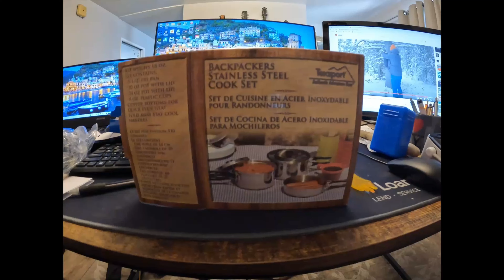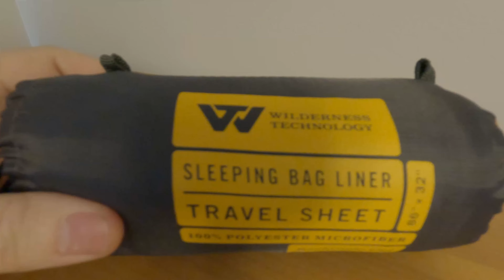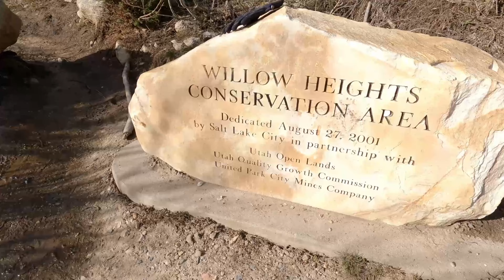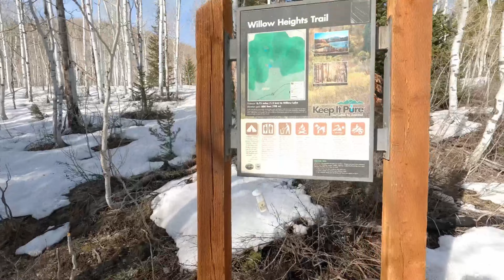Are we there yet? Deep Snow - No snowshoes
Backpacking, tenting, Snow hiking, GoPro, Gopro hero 10, no snowshoes, backpacking gear